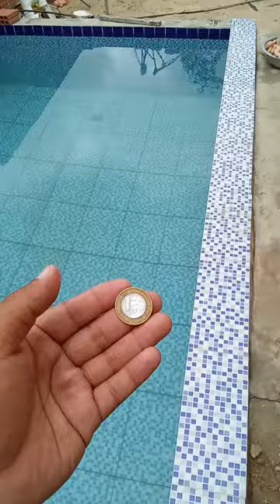É UMA MOEDA DENTRO DA PISCINA 😂